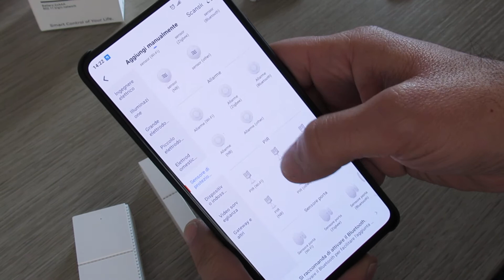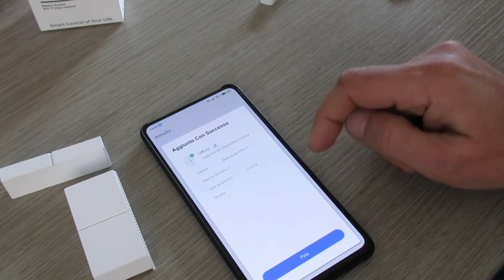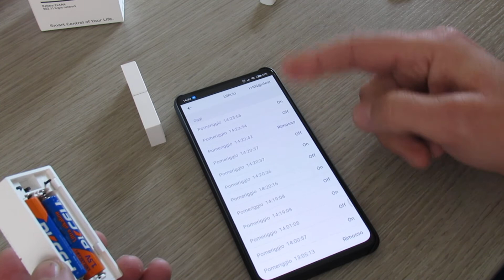Sensore Porta Wifi 2 4Ghz Dadvu DV-D21- Controllo Accessi -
Errata Corrige: Nel video è stato erroneamente indicato come DV-10 il modello è, invece,  il DV-D21. Ci basta la prima videoripresa perchè siamo per la semplicità e la spontaneità.

Semplice ma utile Sensore porta WiFi 2.4Ghz DadVu DV-D21 col quale puoi controllare tutti gli accessi alla tua Porta, Cassetto,  Armadio ecc ecc